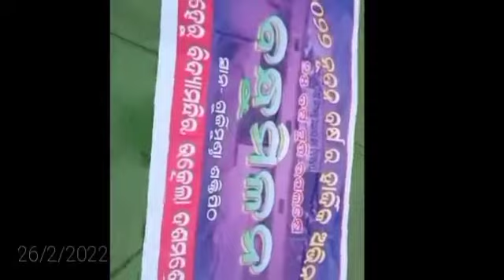ଚାଚାନେହେରୁ ବିଦ୍ୟାମନ୍ଦିରର ଵନ୍ଦୁମିଲନ୍ ପରିଚୟ part 1